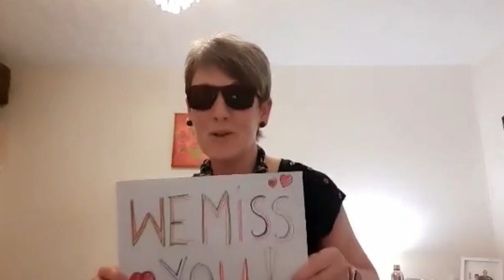reaching out project/ missing you/ everybody needs somebody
reaching out project
misses you all.
see us dance and sign along to the blues brothers

performed by the blues brothers
written by Bert Russell
Jerry wexler
Solomon Burke

source
Rhino atlantic